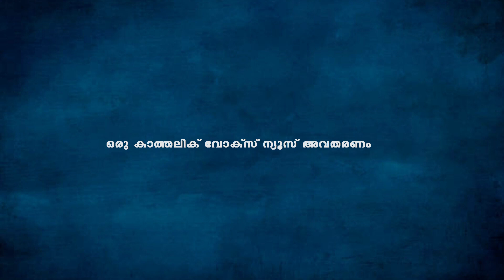കേരളത്തിലെ മാധ്യമങ്ങള്‍ പോലും ഞെട്ടിയ ക്രിസ്തു സാക്ഷ്യം,,,, കൈയ്യില്‍ കൊന്ത ഉയര്‍ത്തി അലന്‍ മാത്യു